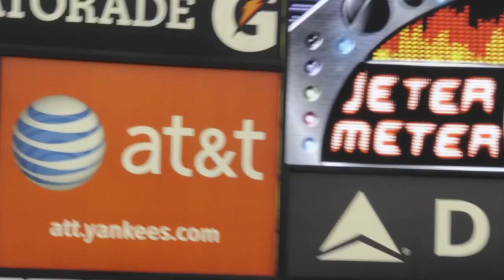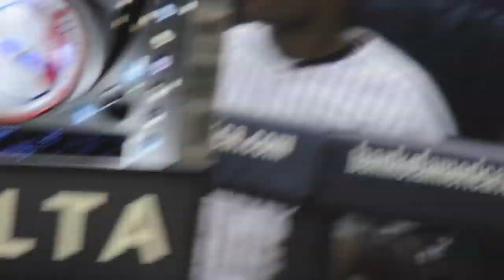Derek Jeter 3 run Home Run #6 against Boston pitcher John Lester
Sept 24th The Captain #2 Derek Jeter smashes a 3 run home run against Boston Red Sox pitcher John Lester on Roger Maris day at Yankee Stadium in the Bronx